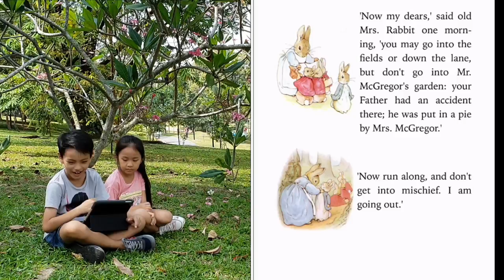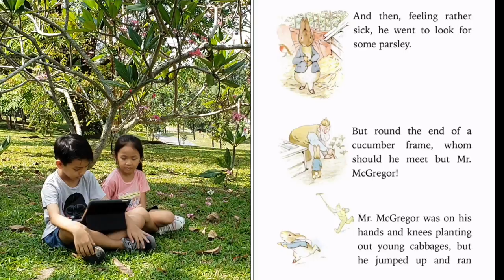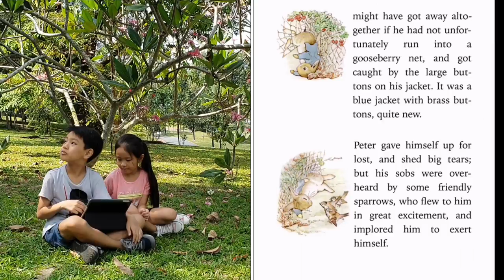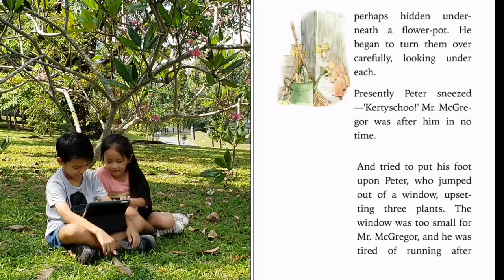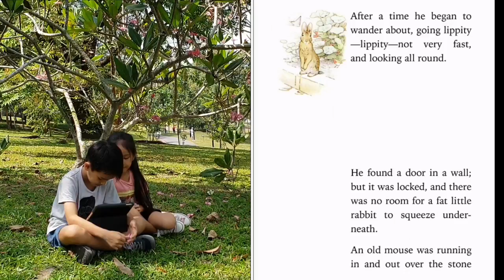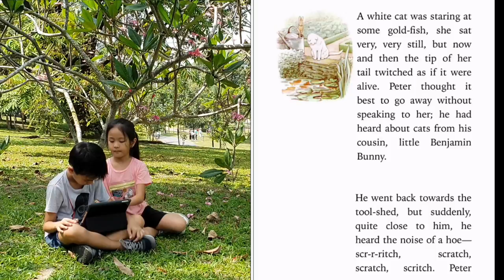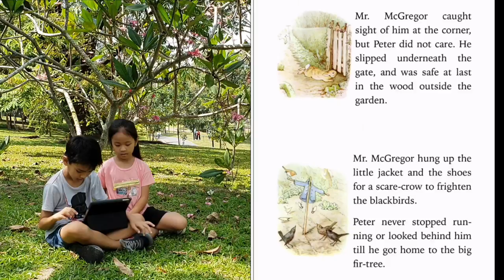The Tale Of Peter Rabbit By Beatrix Potter | Read Aloud Books For Children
Little Everyday Adventures with Xander & Marie

Hello!
Xander is currently preparing for his year end examinations. Thus, we will be making easy, relaxing and fuss free videos for the next few weeks. And what would be better than a Read Aloud Book video.

This week we will be reading a childhood favourite of mine, the classic adventures of Peter Rabbit. I have found Beatrix Potter's stories to be mesmerising and have always enjoyed the lovely depiction of old English country life and the fascinating animal characters that we meet in her books. So here's our little tribute to a legendary woman that was beyond her time and may her lovely stories be passed on for many generations to come.